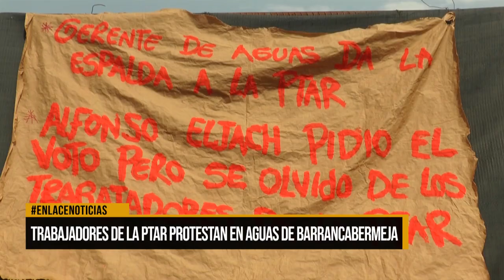Trabajadores de la PTAR protesta en aguas de Barrancabermeja